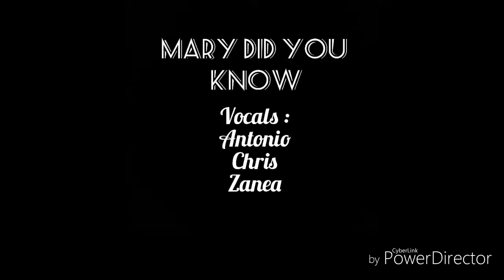Pitmas Chrismas 10 - Mary Did You Know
Special guest Antonio sings with the usual peeps. Antonio is also in drumline, though he's in battery. He can sing pretty good as well. Too bad his wonderful voice was covered by the sounds of demons crawling out of hell. Oh wait, that demon-like sound is just the other two regular singers, Zanea and Chris...